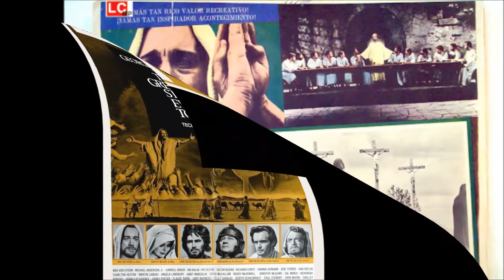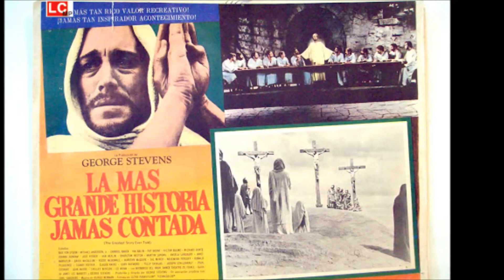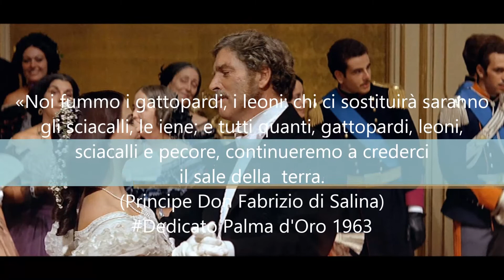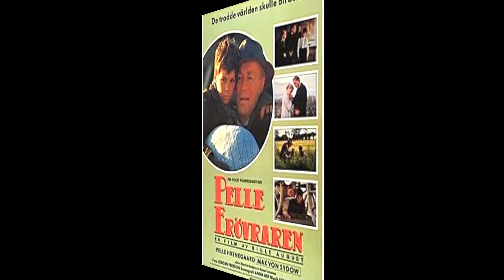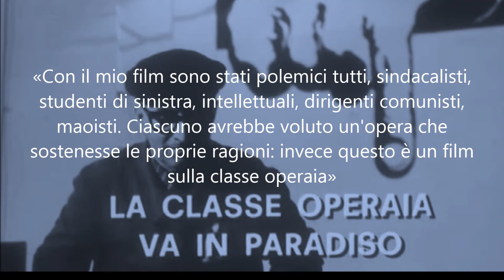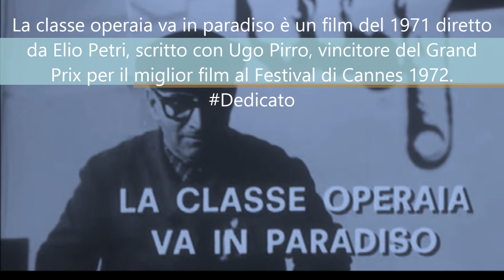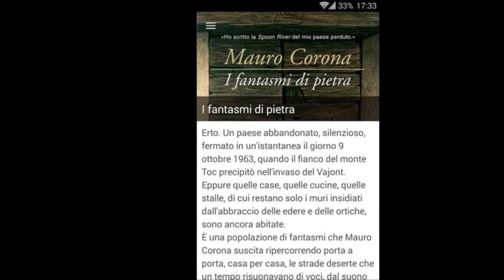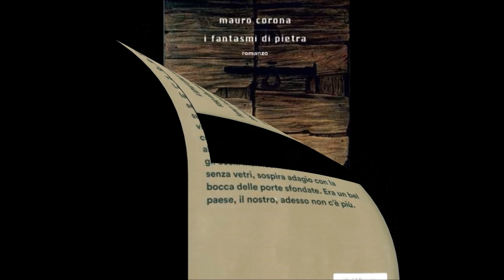Web Radio Associazione Vitanova. Generazioni Ritratti (Che cos’è un’emozione?), 03072021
Puntata di Sabato 03 luglio 2021

In principio era il Verbo e il Verbo era presso Dio, e il Verbo era Dio. Egli era in principio presso Dio: tutto è stato fatto per mezzo di lui, e senza lui neppure una delle cose create è stata fatta. In lui era la vita, e la vita era la luce degli uomini. E la luce risplende nelle tenebre, ma le tenebre non l’hanno accolta.
La più grande storia mai raccontata.
La più grande storia mai raccontata (The Greatest Story Ever Told) è un film del 1965 diretto da George Stevens in Technicolor.

«Noi fummo i gattopardi, i leoni: chi ci sostituirà saranno gli sciacalli, le iene; e tutti quanti, gattopardi, leoni, sciacalli e pecore, continueremo a crederci il sale della terra.»
(Principe Don Fabrizio di Salina)
Il Gattopardo è un film del 1963 diretto da Luchino Visconti.
Il soggetto è tratto dall’omonimo romanzo di Giuseppe Tomasi di Lampedusa, vincitore della Palma d’oro come miglior film al 16º Festival di Cannes

Storie – Cascina San Michele. Un borgo dimenticato torna in vita grazie alla meditazione e alle attività per i bambini
«Siamo nati circa dodici anni fa – spiega Giovanni Capuozzo, il presidente dell’associazione Ezechiele 36 – come evoluzione concreta di un gruppo di meditazione. Ci siamo chiesti come mettere in pratica i valori che ci accomunano e così abbiamo iniziato a rimettere a coltura tutta una serie di terreni abbandonati della Val di Vara e oggi siamo riusciti a ridare vita a un borgo totalmente disabitato».

… “Il solo vero viaggio verso la scoperta non consiste nella ricerca di terre nuove, ma nell’avere occhi nuovi”. Proust…
Pelle alla conquista del mondo (Pelle erobreren) è un film del 1987 diretto da Bille August, vincitore della Palma d’oro come miglior film al Festival di Cannes 1988 e dell’Oscar al miglior film straniero.

ViteSpericolate. Doris Duranti
Doris Duranti, nata Dora Durante (1917 – 1995), è stata un’attrice italiana, una delle dive di spicco del cinema italiano durante il ventennio fascista. Fu anche celebre per la sua rivalità con Clara Calamai.
La sua ultima apparizione sul grande schermo risale al 1976 nel film Divina creatura, diretto da Giuseppe Patroni Griffi e interpretato accanto a Laura Antonelli.
La Duranti pubblicò nel 1987 un libro di memorie, Il romanzo della mia vita. Questa autobiografia è diventata poi una fiction televisiva, trasmessa da Raiuno nel 1991 con il titolo Doris, una diva di regime, con la regia di Alfredo Giannetti e con Elide Melli nel ruolo della protagonista…

Africa Express è un film del 1975 diretto da Michele Lupo.
Il giovane americano John Baxter fa il trasportatore di merci in Africa. Il suo unico amico è uno scimpanzé molto intelligente e il suo sogno è quello di fare in fretta un po’ di soldi per tornare a Detroit, nel Michigan, e comprare un distributore di benzina. Ma il destino gli fa incontrare Magdalene Cooper, spia britannica alla ricerca di Robert Preston, e la sua vita fatalmente si complica.
Interpreti: Giuliano Gemma, Ursula Andress, Jack Palace, Giuseppe Maffioli, Luciana Turina

«Con il mio film sono stati polemici tutti, sindacalisti, studenti di sinistra, intellettuali, dirigenti comunisti, maoisti. Ciascuno avrebbe voluto un’opera che sostenesse le proprie ragioni: invece questo è un film sulla classe operaia»
(Elio Petri, 1972)
La classe operaia va in paradiso è un film del 1971 diretto da Elio Petri, scritto con Ugo Pirro, vincitore del Grand Prix per il miglior film al Festival di Cannes 1972.
Ennio Morricone compare in un cameo alla fine del film.

Con “I fantasmi di pietra” Mauro Corona ha scritto l'”Antologia di Spoon River” di un paese perduto chiamato Erto.
Erto. Un paese abbandonato, silenzioso, fermato in un’istantanea il giorno 9 ottobre 1963, quando il fianco del monte Toc precipitò nell’invaso del Vajont. Eppure quelle case, quelle cucine, quelle stalle, di cui restano solo i muri insidiati dall’abbraccio delle edere e delle ortiche, sono ancora abitate…
… La nostalgia, la memoria, percorrono quelle quattro stagioni di Erto. E la rabbia e la tristezza per quello che accadde il 9 novembre 1963: “La natura avverte sempre gli uomini quando compiono errori. Anche il Toc aveva mandato segnali prima di crollare nella diga. Gli uomini non vollero ascoltare, furono arroganti, credevano di sapere tutto. Si erano messi sopra Dio. Nemmeno oggi sono cambiati. Vogliono domare, imbrigliare, piegare la natura, piegare Dio”.